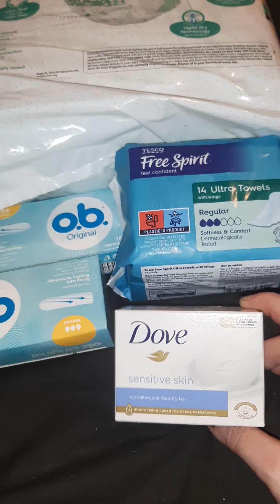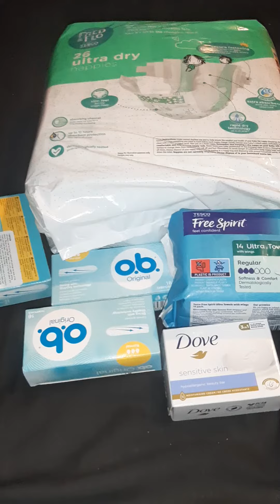Minimalism Game Day 6 of 30 Day Declutter Challenge